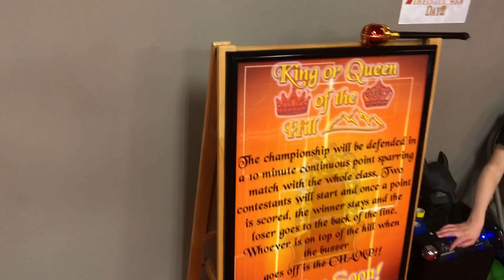King of the Hill Challenge at Day Camp May 15th, 2018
We had our first King of the Hill Challenge at Day Camp on May 15th, 2018!! All Hail King Rowan!